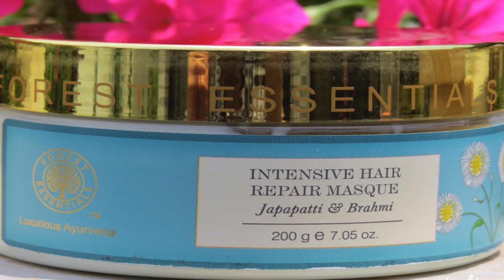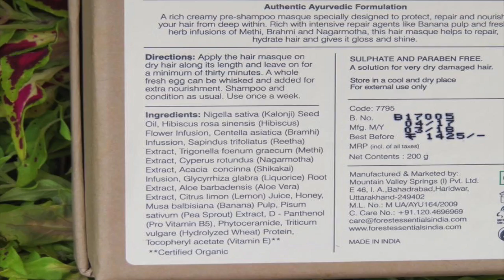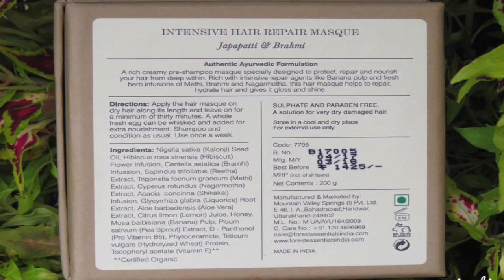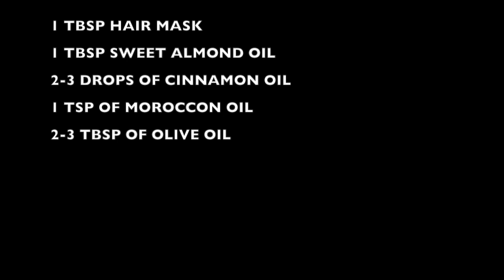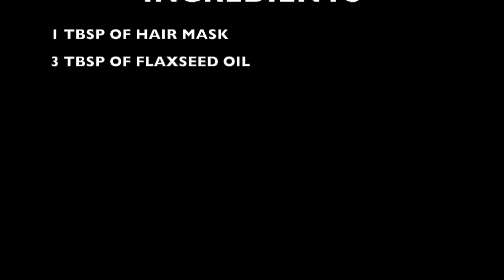2 Hair Masks with Natural Ingredients to Reduce Dandruff , Hair Loss & Promote HAIR GROWTH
(200gm) ( RIGHT NOW OUT OF STOCK )
BLOG POST
The Best Hair Mask | Forest Essentials Intensive Hair Repair Masque |Japapatti & Brahmi | REVIEW

I am Priyanka George from Mumbai, India who loves to make videos on DIY- Skin, Hair and Health care, Weight-loss tips and exercises, Healthy food and drinks, Makeup Tutorials ,Reviews of Products and Restaurants and lots more.

Roposo - @princesspriyanka